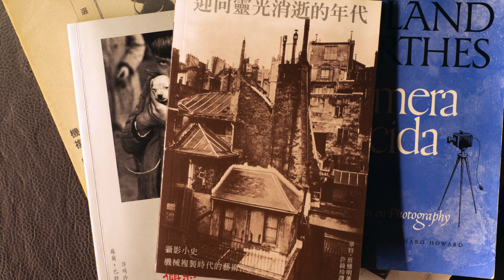汪正翔｜攝影經典閱讀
【視角線上課】本系列共3集：
系列一：班雅明 《靈光消逝的年代》
系列二：羅蘭巴特  《明室》
系列三：蘇珊桑塔格 《論攝影》

什麼是藝術」、「什麼是好照片」以及「照片如何影響我們」。
我們將借助一些身邊的案例，說明為什麼這三本書想要討論的問題與我們並不遙遠。